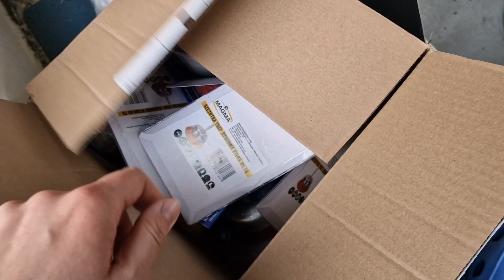Izolacja na jachcie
Czy nowe szczotki będą skutecznie usuwać klej? Sprawdzimy też skuteczność izolacji. Czyli ciąg dalszy remontu jachtu.